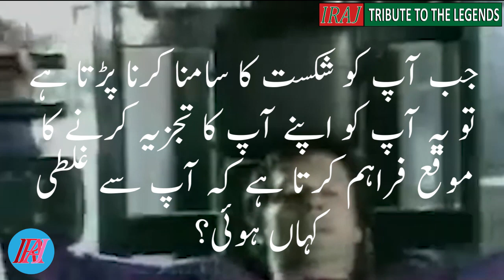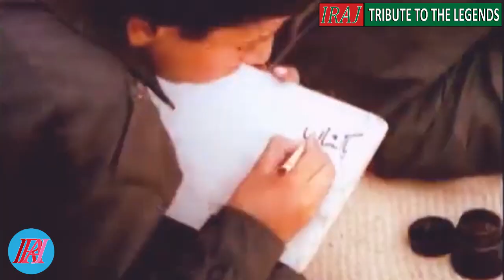BARA AADAMI 💚IMRAN KHAN💚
Tribute to the legends like Artist, Games players, and Historical dramas artist, heroes, that have a great work in different field of life and entertainment, this IRAJ channel pays tribute to all these legendary artist, players, historical heroes, scientists that contain films, tv, games,  field of science and techology.